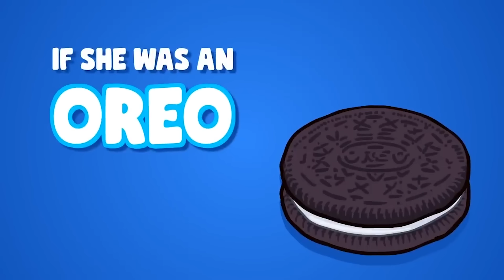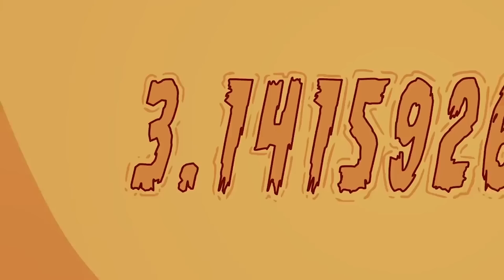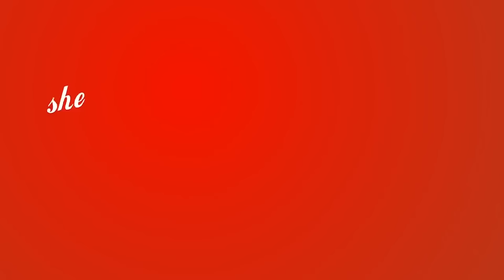YO MAMA SO KAREN!